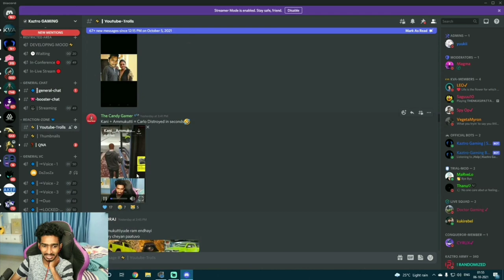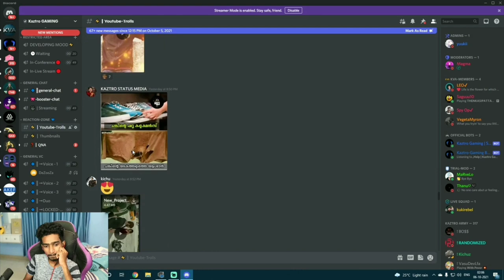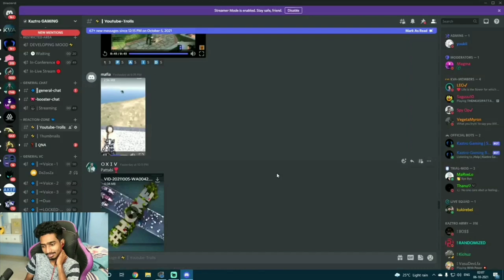KAZTRO DISCORD TROLLS REACTING | FUNNY TROLLS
discord troll reacting
kaztro live highlights